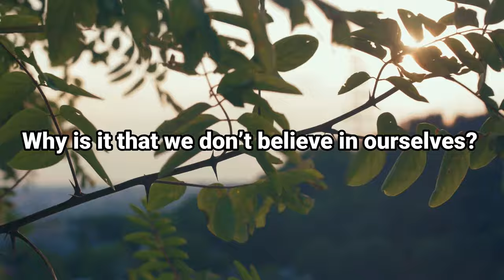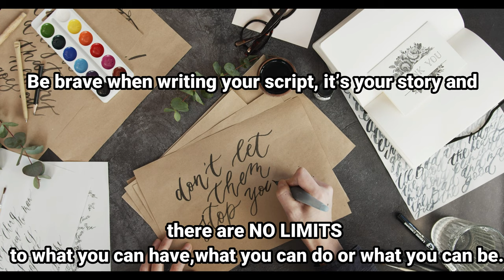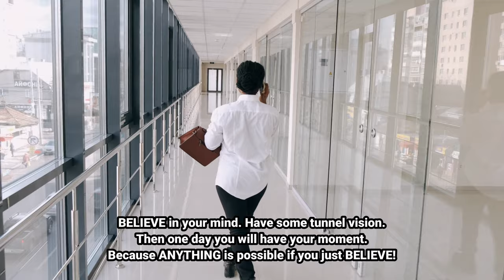Believing In Yourself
The Certain View Believe In Yourself – Script taken from an Inspirational Speech by Ashley Zahabian

Believing in yourself means having faith in your own capabilities. It means that you Can do something worthy within your capability. When believing yourself you can do everything you want to do and have confidence to take action and make difficult things be possible.